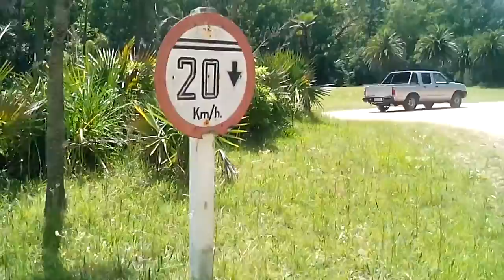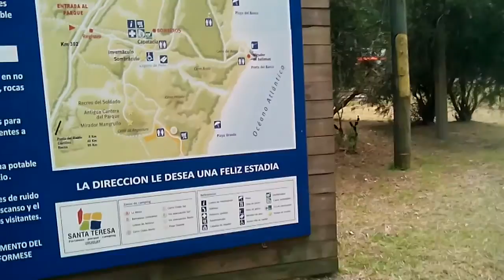Santa Teresa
Pajarera al campamento